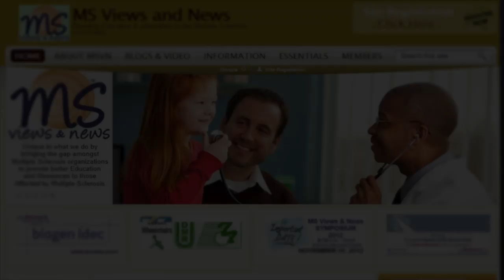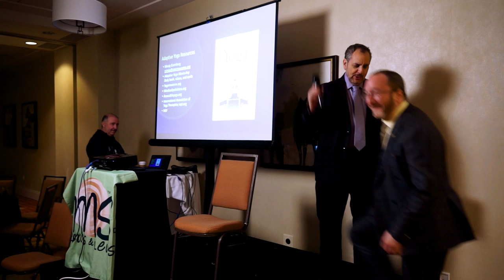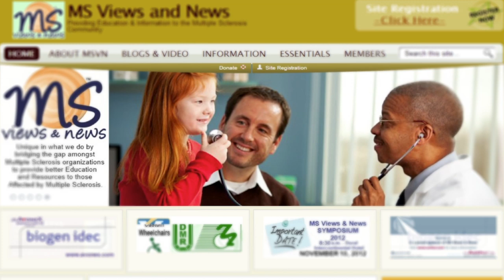MS 101 with Aaron Boster, MD - Live it, Learn It, Diffuse It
Event Date:  December 7, 2019 - in Louisville, KY

Title: MS Conversations Now :
Discussion with Aaron Boster, MD includes: :  Understanding MS Symptoms, Progression, Brain Health, MRI and Lifestyle

After watching this resourceful video, please  share with others affected by MS using email and social media.

Then register with us so you can remain informed with MS News and Videos.
          (takes less than 30 seconds to complete)